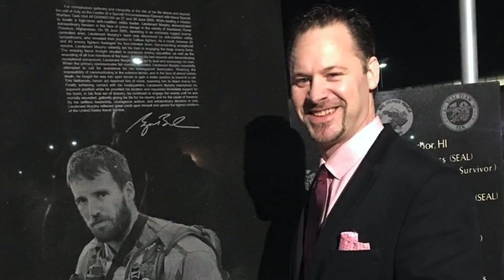KC Armstrong - Official Channel Trailer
Thank you for all of the support, it means so much to me!

A/V Edited by BonJovial
Titles design - Monique

Comments made by guests or other hosts are not necessarily the opinions of KC Armstrong, and should be taken as parody and/or conjecture